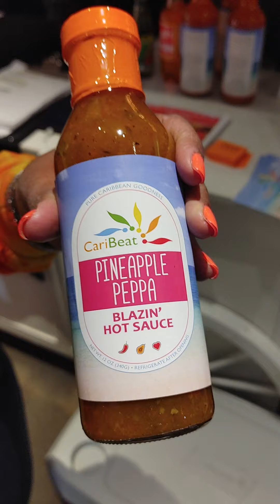The Opening of Caribeats Foods at Union Market in Washington D.C.